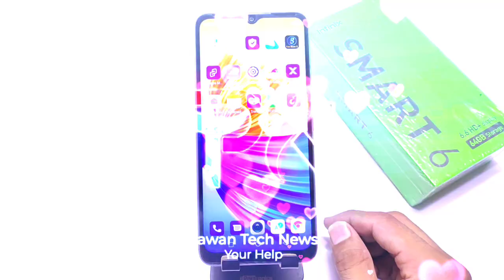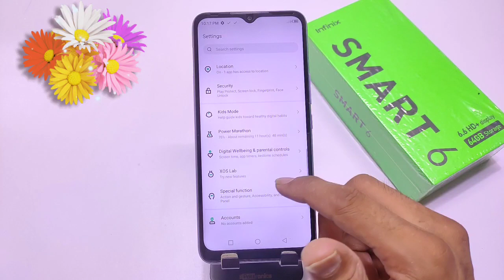How to screenshot Infinix Smart 6/Infinix Smart 6 screenshot/Infinix Smart 6 me screenshot kaise le